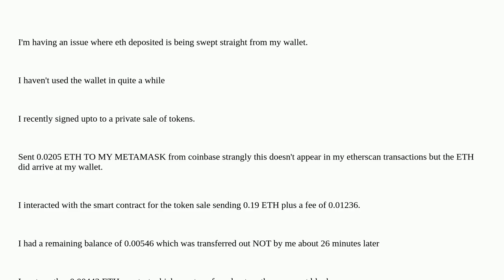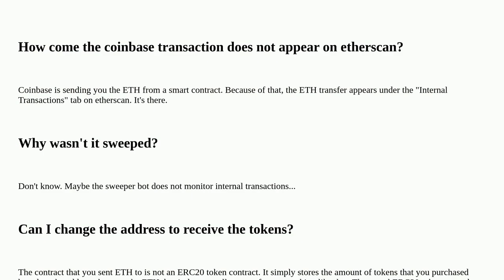Ethereum: I think i have a sweeper bot on my account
I think i have a sweeper bot on my account

A special thanks goes out to the community

  scam transactions sweeping